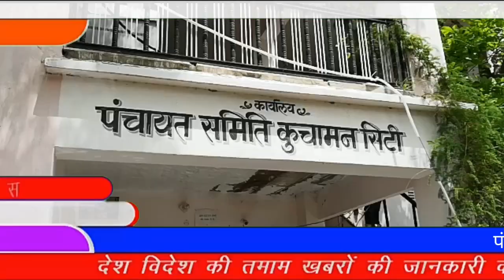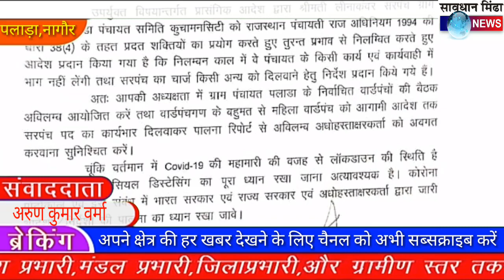पलाड़ा सरपंच प्रकरण में बड़ी खबर,जिला कलेक्टर नागौर ने उपखंड अधिकारी कुचामन सिटी को दिए निर्देश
पलाड़ा सरपंच प्रकरण में बड़ी खबर                                             पंचायत समिति कुचामन सिटी के ग्राम पंचायत पलाड़ा से आ रही है बड़ी खबर।आपको बता दें कि जिला परिषद नागौर द्वारा ग्राम पंचायत पलाड़ा सरपंच के विरुद्ध शिकायत मिलने पर विकास अधिकारी पंचायत समिति कुचामन सिटी नागौर के आदेश क्रमांक 7962 दिनांक 1 अप्रैल 2020 के द्वारा जांच कमेटी का गठन कर प्रकरण की जांच करवाई गई थी जांच रिपोर्ट में उक्त सरपंच के विरुद्ध आरोप प्रमाणित पाए गए थे।10 अप्रैल 2020 को विशिष्ट शासन सचिव एवं निदेशक ग्रामीण विकास एवं पंचायती राज विभाग राजस्थान सरकार द्वारा सरपंच के खिलाफ हुई शिकायत में कार्रवाई करते हुए पंचायती राज अधिनियम 1994 की धारा 38(4) के तहत सरपंच श्रीमती लीना कंवर सरपंच ग्राम पंचायत पलाड़ा पंचायत समिति कुचामन सिटी जिला नागौर को तुरंत प्रभाव से निलंबित करने का आदेश दिया गया था ।इस प्रकरण में आज 12 अप्रैल 2020 को जिला कलेक्टर महोदय नागौर की तरफ से उपखंड अधिकारी कुचामन सिटी को सरपंच ग्राम पंचायत पलाड़ा का कार्यभार दिलवाने बाबत आदेश जारी किए गए। नागौर कलेक्टर महोदय ने आदेश जारी करते हुए उपखंड अधिकारी की अध्यक्षता में ग्राम पंचायत के निर्वाचित वार्ड पंचों की अविलंब बैठक आयोजित कर तथा वार्ड पंच गण के बहुमत के आधार पर महिला वार्ड पंच को आगामी आदेश तक सरपंच पद का कार्यभार दिलवाकर पालना रिपोर्ट को अवगत करवाने हेतु निर्देशित किया । साथ ही जिला कलेक्टर महोदय नागौर ने वर्तमान में कोरोना महामारी कोविड 19 की वजह से लाक डाउन की स्थिति में सोशियल डिस्टेंसिंग का पूरा ध्यान रखने हेतु निर्देशित किया व कोरोना प्रोटोकॉल एवं इस संबंध में भारत सरकार व राज्य सरकार द्वारा जारी दिशा निर्देशों की पालना का ध्यान रखने को कहा गया।